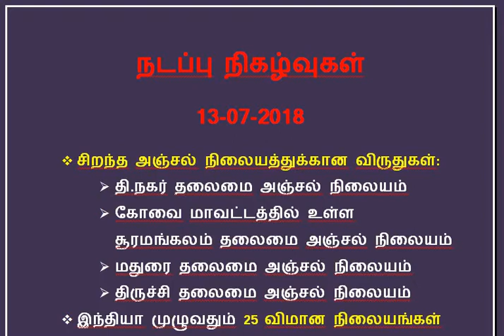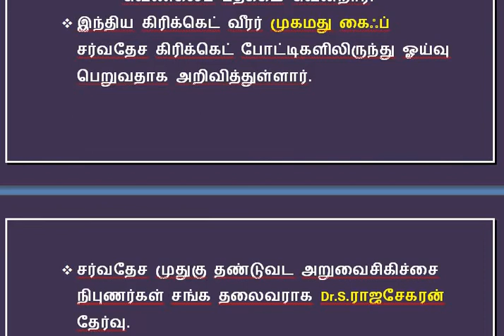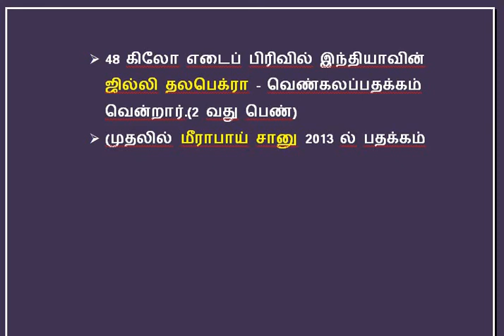DAILY CURRENT AFFAIRS 13-07-2018